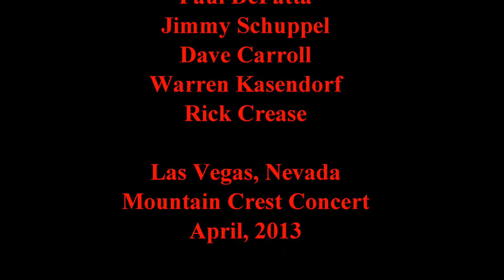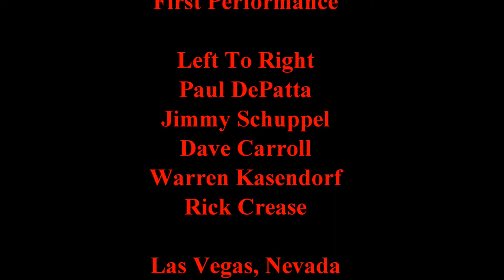Mountain Crest Park Concert 2013 Sagebrush Stringband Take Me Back To Tulsa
Sagebrush Stringband debuted as a Bluegrass Band at the 2013 Mountain Crest Park Bluegrass Festival. This selection is Take Me Back To Tulsa.